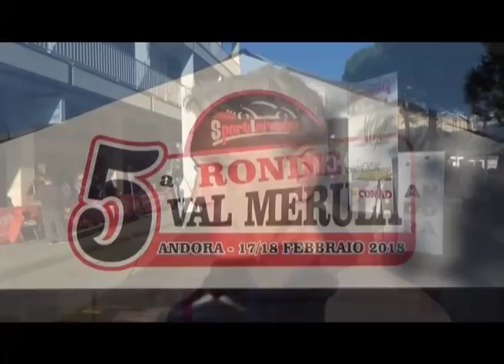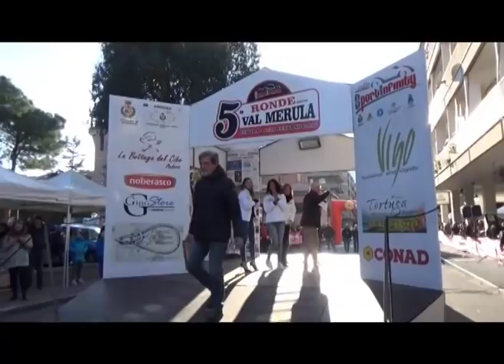ANDORA, RALLY RONDE VAL MERULA 2018: LO SPECIALE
Speciale realizzato per la quinta edizione del Rally Ronde Val Merula 2018.